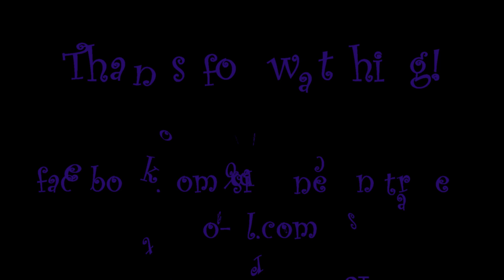Gojira - The Gift Of Guilt guitar cover by Simone van Straten